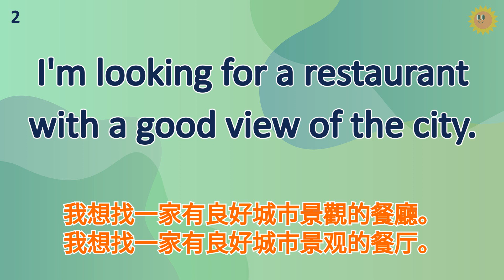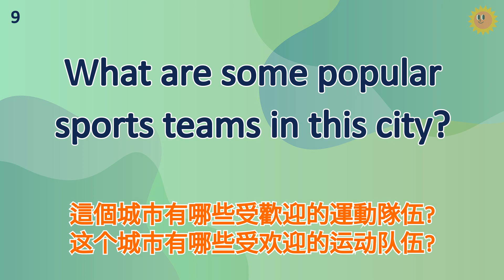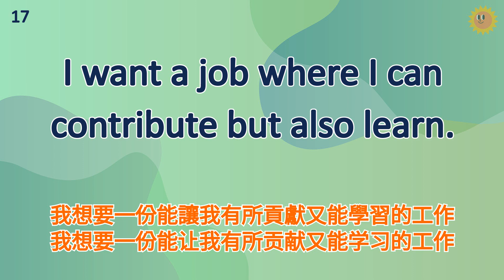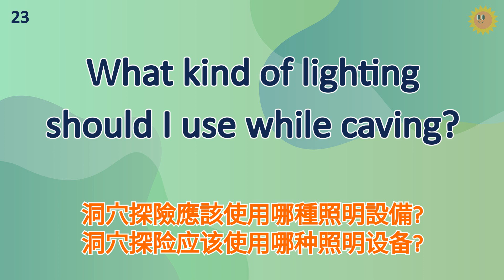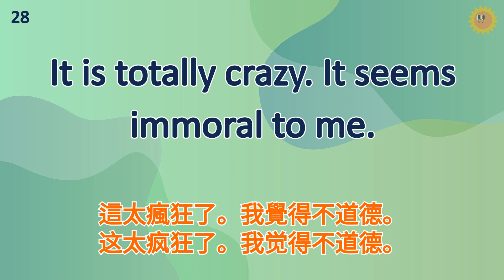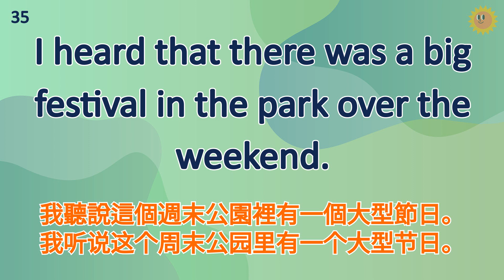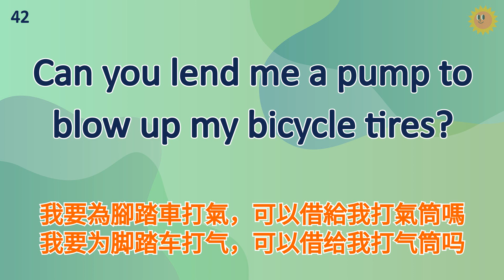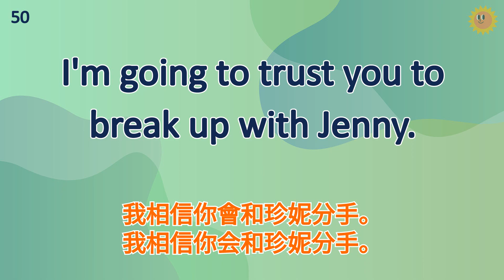每天努力做更好的自己，英語能力都能進步神速｜15分鐘英語聽力練習｜美式常用英語｜初學者英語